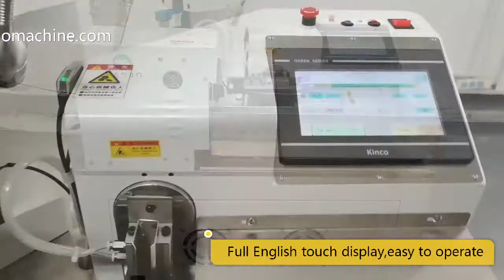Full automatic wire cutting strip twisting tin terminal crimping machine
Full automatic wire cutting terminal crimping tin dip machine Full automatic single /double Wire cutting and striping terminal crimping tin machine, single head automatic crimping terminal ,the other head stripping twisting tin dip machine for Copper wires.